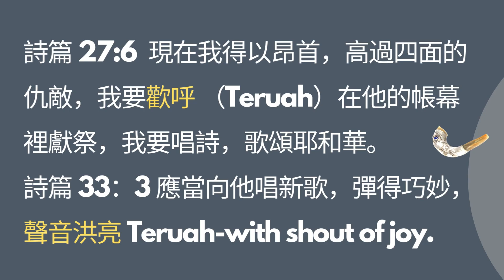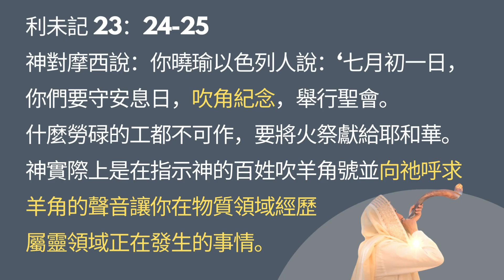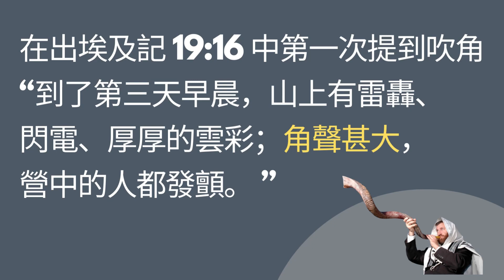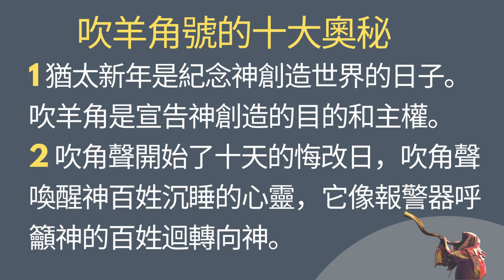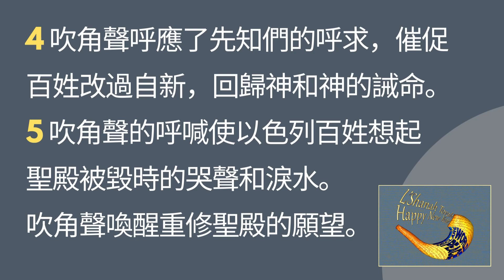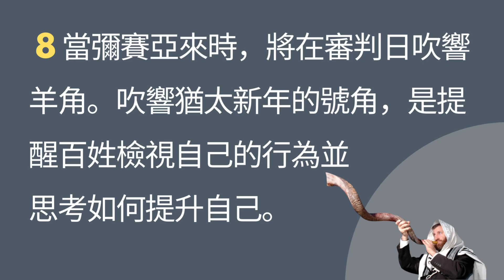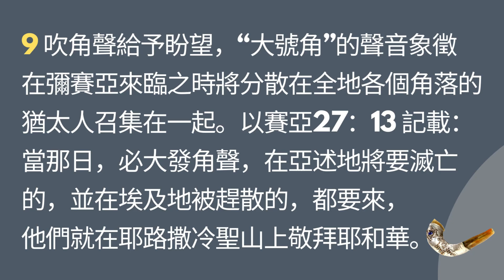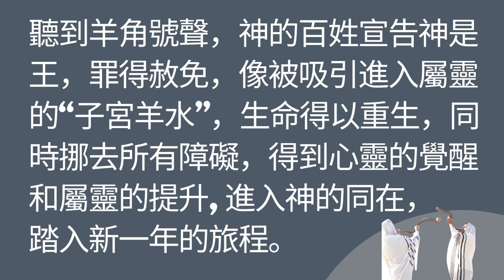5783 猶太新年：吹羊角號的十大奧秘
5783 猶太新年：吹羊角號的十大奧秘
Music by: Wondering soul  by Sher Fulero from you tube library.
Please join my face book: shalom sharing